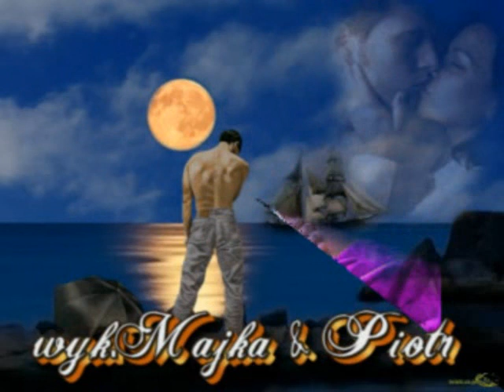♥Sorry Little Sarah♥